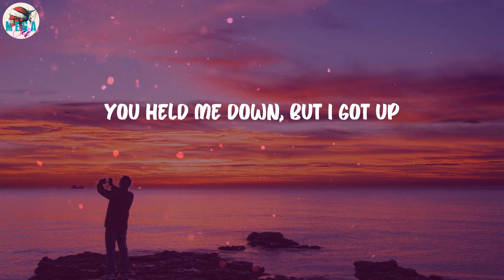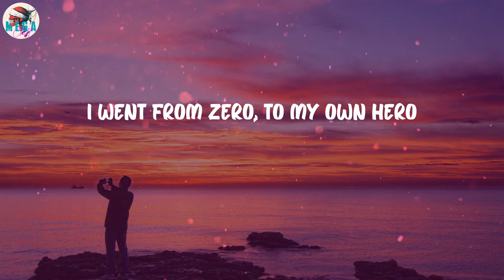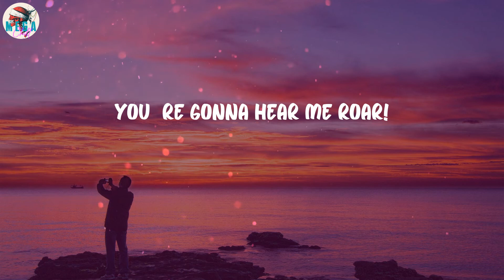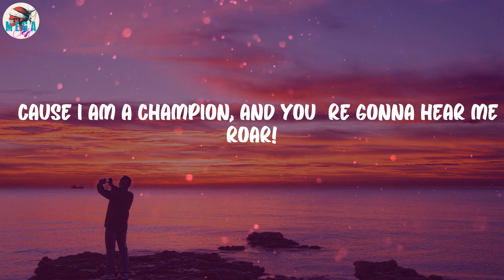Katy Perry - Roar (Lyrics)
Roar (Lyrics) - Katy Perry